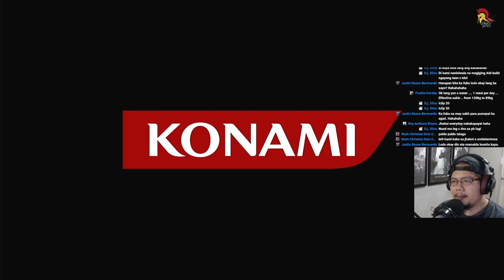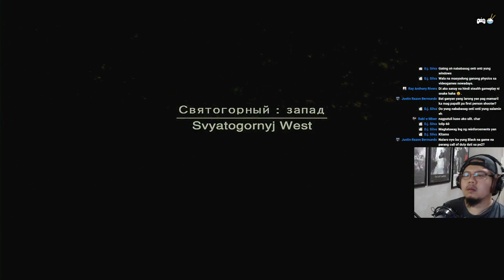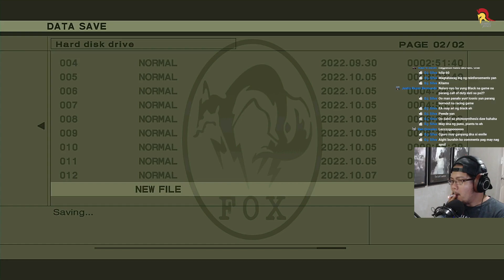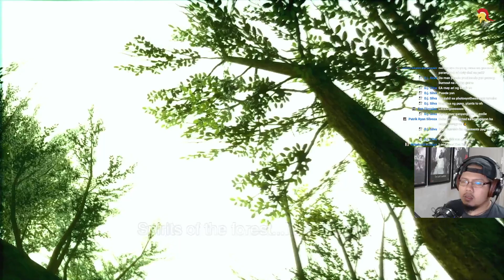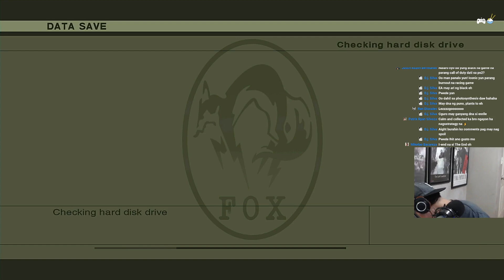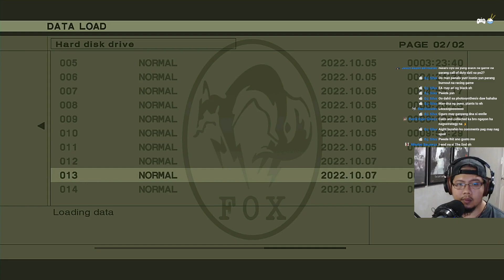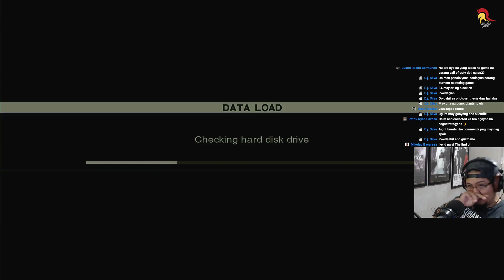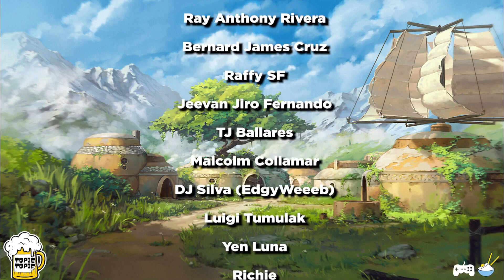Metal Gear Solid 3: Snake Eater 1st Playthrough | Part #05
My first ever MGS playthrough.